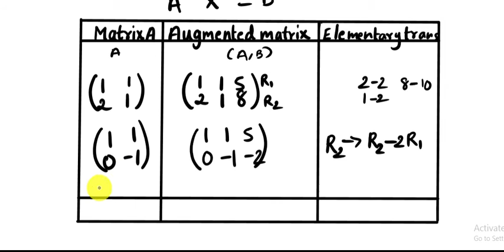12th Business Maths Example1.9. Chapter-1